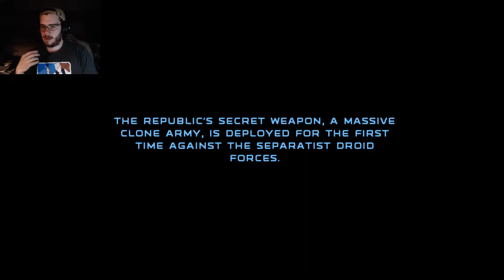Star Wars: Republic Commando | Part 1 | (PC gameplay livestream)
Gameplay starts: